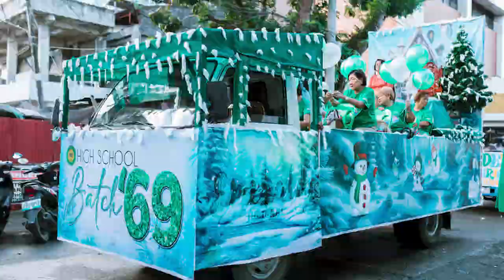SJC ALUMNI HOMECOMING PHOTOS 2024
Relive the magic of the unforgettable 2024 SJC Alumni Homecoming Reunion with these photos, every snapshot tells a story of love, friendship, and cherished memories.

Created by CAromero PHOTO
Christian Anthony Mullet Romero